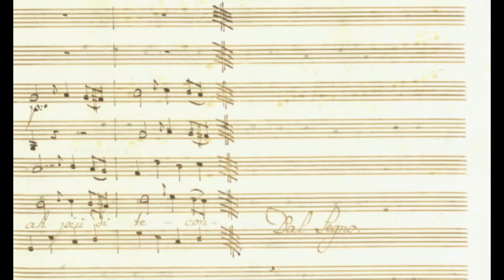Johann Adolf Hasse : Ah più di te confusa (Partenope)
Johann Adolf Hasse, aria d'Elpinice "Ah, più di te confusa", Partenope, festa teatrale, livret de Pietro Metastasio, Vienne, 1767.
Montage musical réalisé par mes soins sur MuseScore.

Texte de l'aria :
Ah, più di te confusa,
Far altro, ah, non possio
Che piangere, idol mio,
Che amarti e che morir.

Dirti potessi almeno
Il mio dolor qual sia :
Soffribile saria
Se si potessi dir.